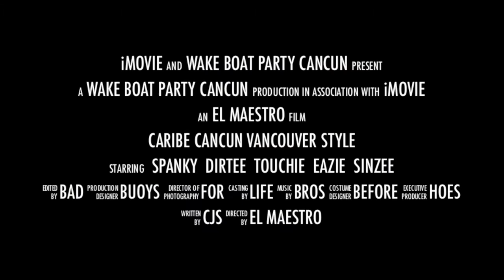CARIBE CANCUN VANCOUVER STYLE 1080p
When big City Vancouver boys meet CJ in the Caribbean…..the picture perfect paradise party begins!!!  Let us help you plan your paradise party!